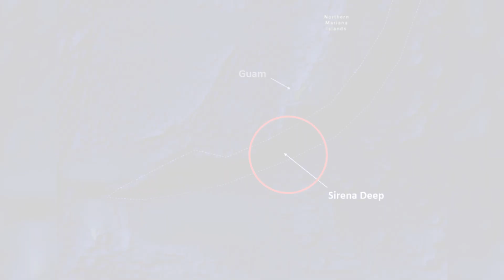The Ocean Is Way Deeper Than You Think | What Is Actually At The Bottom Of The Mariana Trench?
Place Deeper Than Mariana Trench: Challenger Deep | The Mariana Trench | RTS Discovery
The Mariana Trench is not the deepest part of the ocean! 🤯🧠 🤯 - Challenger Deep

In this documentary, we are going to talk about a very interesting topic that has fascinated people for years, the deepest place on earth.
The Mariana Trench in the Pacific Ocean is said to be the deepest point on Earth.
But did you know, there are places deeper than the Mariana Trench?

We think we know our planet, but 80% of the ocean remains unmapped, unobserved, and unexplored. The Mariana Trench is the deepest place on Earth, plunging down to the Challenger Deep—a point so deep that if you dropped Mount Everest inside, its peak would still be over 2 kilometers underwater.

Time Stamps:
0:23 - The Mariana Trench
1:01 - Philippine Trench
1:24 - Sirena Deep
1:47 - Challenger Deep
2:10 - Why are these places so deep?

🔥 Topics Covered:
• The terrifying scale of the Pacific Ocean
• Journey to the Challenger Deep (10,935m)
• Why submarines implode at these depths
• The truth about the "Plastic Bag" discovery

Join RTS Discovery as we descend into the unknown.